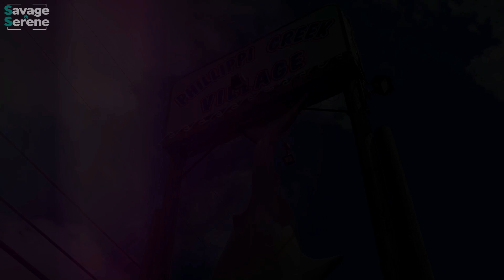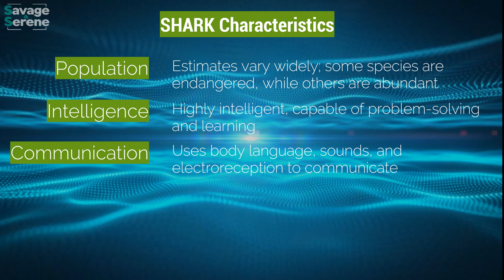Sharks: Guardians of the Ocean | Art Documentary in 4K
Experience the Thrilling Complexity of Sharks: Beyond the Fear

Join us on the Savage & Serene channel as we transition from the beach to the hidden depths where sharks lurk beneath the surface. This captivating video delves into the misconceptions surrounding these fascinating apex predators, highlighting their essential role in marine ecosystems. 🦈

Discover how evolutionary instincts and media sensationalism have shaped our fear of sharks, despite the rarity of shark attacks. We explore the diverse adaptations and finely tuned senses that make sharks so unique, from their incredible ability to detect electromagnetic fields to their impressive hunting strategies. Learn about their crucial role in maintaining oceanic balance and how they contribute to the health of our seas. 🌊

As we journey through the underwater world, we’ll also tackle the myths that have haunted sharks for decades. From being portrayed as ruthless killers in movies to being revered as sacred creatures in various cultures, sharks have a complex narrative that deserves to be understood. By shedding light on these magnificent animals, we aim to inspire action to protect them, encouraging sustainable practices and spreading awareness about their plight.

Join us in celebrating the beauty of sharks and their vital role in our oceans. Together, we can ensure a future where these incredible creatures thrive.

00:00:00 A Day at the Beach
00:01:24 The Shadow Below
00:02:03 The Reality of Shark Attacks
00:02:41 Diversity in the Deep
00:03:21 Feeding Habits and Adaptations
00:05:04 Shark Reproduction
00:05:44 Separating Fact from Fiction
00:06:24 From Monsters to Deities
00:07:52 The Ecological Importance of Sharks
00:08:34 Protecting the Apex Predators
00:09:09 Our Responsibility to Sharks
00:09:40 A Future for Sharks